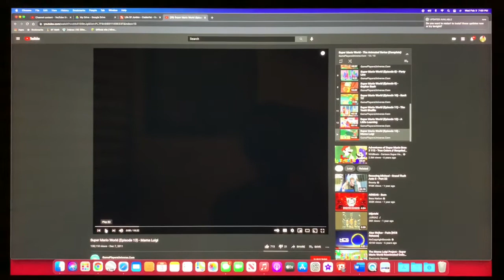Reacting to SMW Show: Mama Luigi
Since it's been a while since I made a reaction video, I decided to make one. And since many of you guys are Nintendo Fans, I decided to react to of course, Mama Luigi. Mama Luigi is by far one of the most popular Mario episodes ever made (mostly because it's a meme). And since that episode is a meme, hopefully I will get more views, likes, and subscribers. If not, then thats fine. But seriously, let me know down in the comments below if you have any reaction ideas that I could do. Even if the videos are botty, I still don't mind and will still react to them. But enough with that said and hopefully you enjoy today's video. Peace